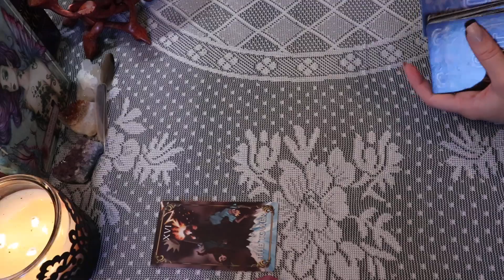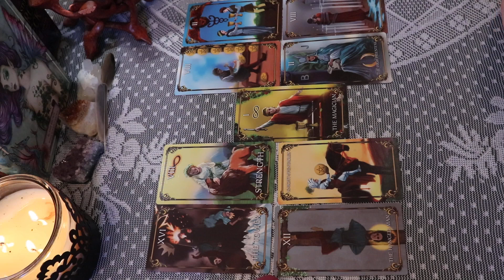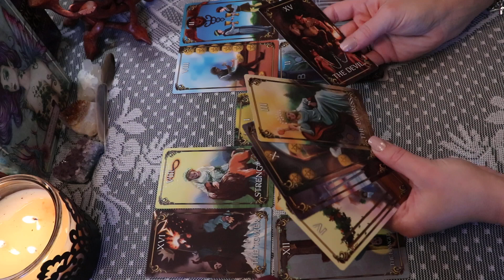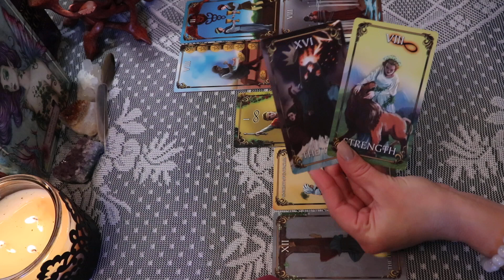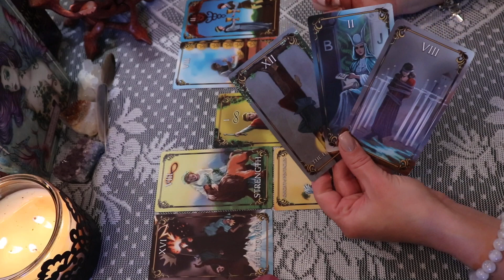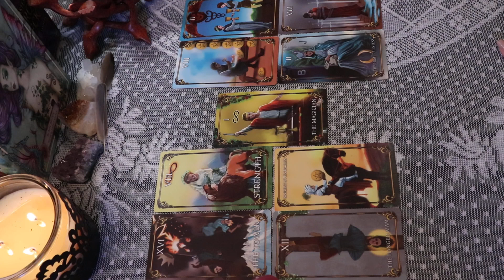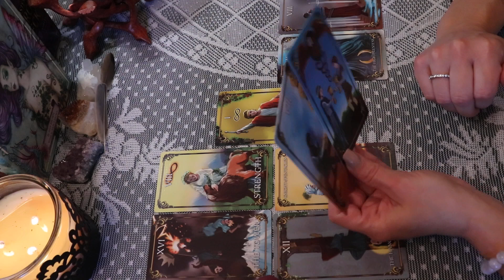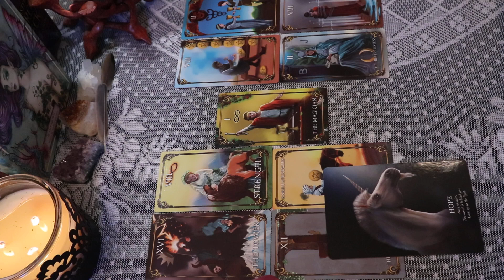Sagittarius ♐️ Weekly Forecast July 20th-26th 🖤🌙✨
Thank You to all of my Subscribers & Everyone who Supports My Channel! Thank You for all of your Likes, Shares, & Subscribes! For This Reading, I am using The Astrology Answers Tarot Deck along w/The Oracle of the Unicorns Cards.